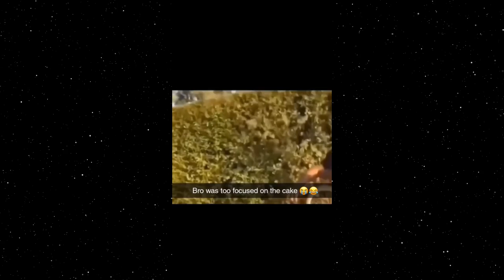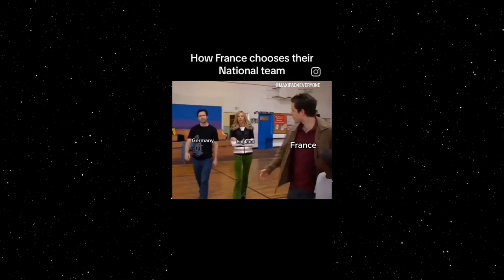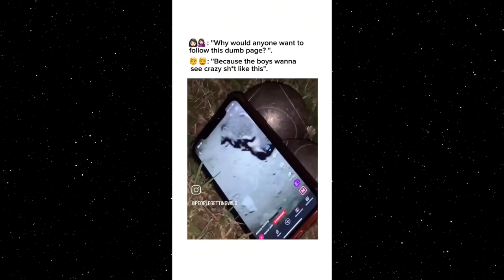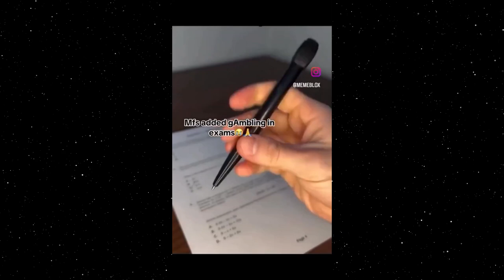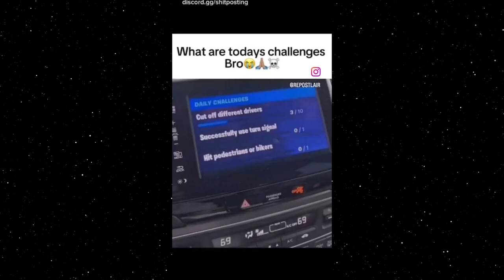memes that are Darker than ME pt.6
- Timestamps -
0:00 - Intro
0:03 - 6:13 Video
6:14 - Outro

Content credits @GoldNigher